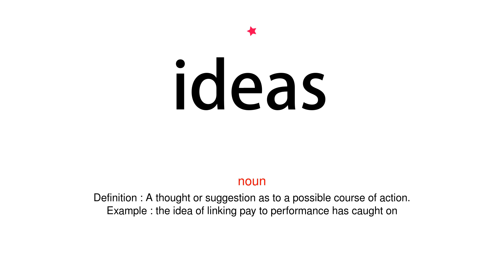How to pronounce ideas - Vocab Today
The pronunciation of the word ideas in Amercian accent is demonstrated in this video. If the word is from another language, such as brand name, it will be pronounced in its original language. Based on the word frequency, this is of 1 stars difficulty.

The word ideas has the following meanings:
1. (noun)
Definition : A thought or suggestion as to a possible course of action.
Example : the idea of linking pay to performance has caught on
2. (noun)
Definition : The aim or purpose.
Example : I took a job with the idea of getting some money together
3. (noun)
Definition : (in Platonic thought) an eternally existing pattern of which individual things in any class are imperfect copies.
Example : For example, the "Form" or "Idea" of a horse is intelligible, abstract, and applies to all horses.